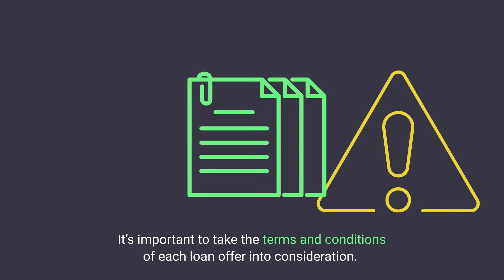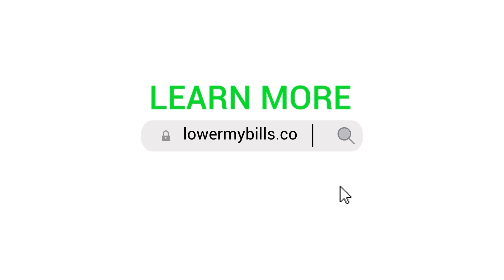Questions To Ask Before Refinancing | LowerMyBills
Refinancing your home can be an effective way to restructure your finances to save money, or to borrow some of the equity you’ve built to cover major expenses. Refinancing also can come with risks and drawbacks, so there are important questions you should ask both your mortgage broker, and yourself, before you make a move.

To determine whether refinancing can help you, you’ll need to assess your financial situation, your mortgage, and specific market conditions. Then, if you decide that now might be a good time to refinance, you’ll need more information about your new mortgage, and how it will affect your finances.

Here’s a deeper look into 10 questions to ask when refinancing your mortgage.

LowerMyBills does not endorse, warrant, or guarantee any financial product, service or company and makes no representation of any rates or financial programs. The content displayed on LowerMyBills or in this video does not provide legal, financial, accounting or tax advice.